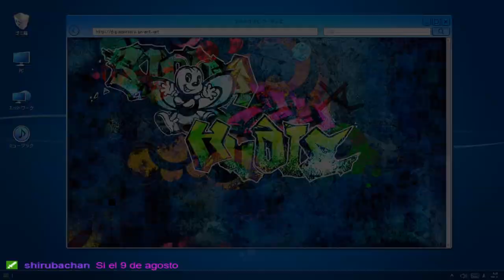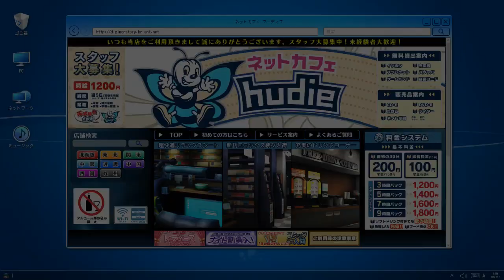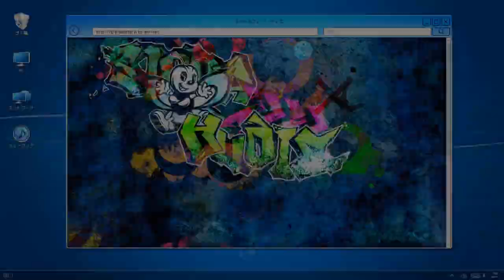Digimon Story Cyber Sleuth Hackers Memory Ep37: ¡Rescatamos a Chitose!